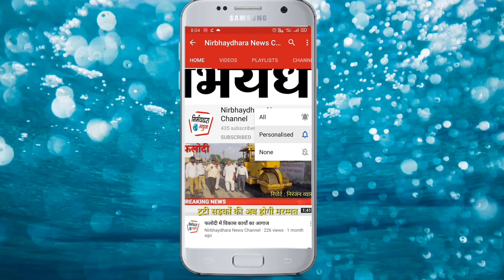Ram Mandir bhoomi poojan | PM modi | phalodi,15 August meeting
Nirbhaydhara news is Phalodi most trusted Hindi News Channel with 24 hour coverage. Nirbhaydhara covers Breaking news, Latest news, Politics, Entertainment and Sports from Phalodi & Rajasthan
निर्भयधारा समाचार फलोदी 24 घंटे की कवरेज के साथ सबसे भरोसेमंद हिंदी समाचार चैनल है। निर्भयधारा ब्रेकिंग न्यूज़, नवीनतम समाचार, राजनीति, मनोरंजन और खेल फलोदी और राजस्थान से कवर करता है।